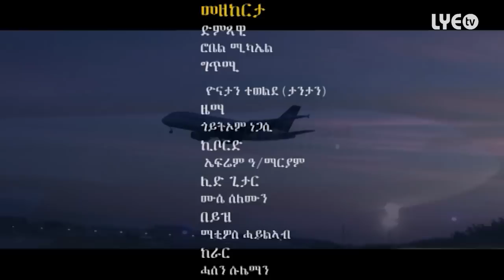LYE.tv - Robel Michael - Mezekerta / መዘከርታ - (Official Video) - New Eritrean Music 2015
Bringing to you Eritrean Documentary, Movies, Comedy, Music Video, Entertainment in High Definition.

© Copyright: habesha poetics records GmbH